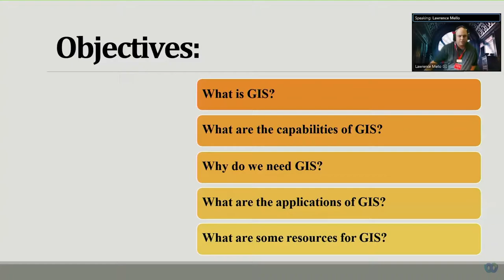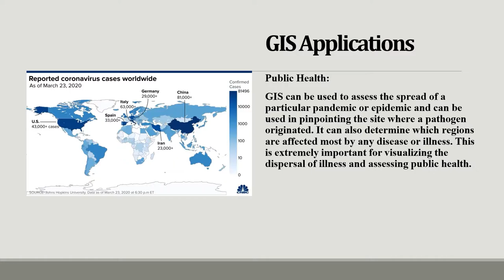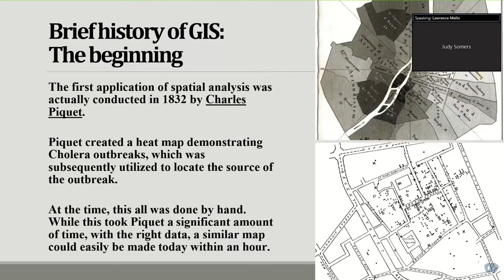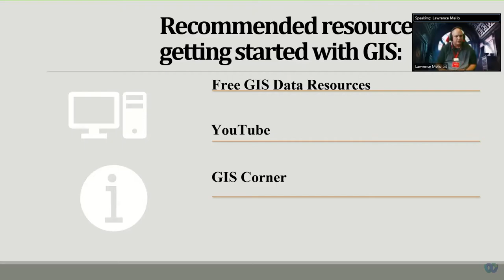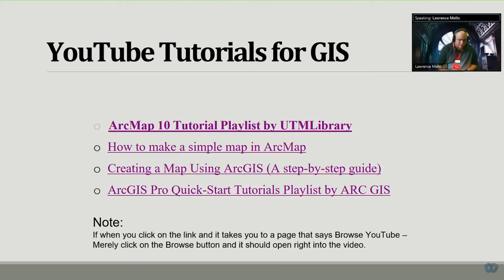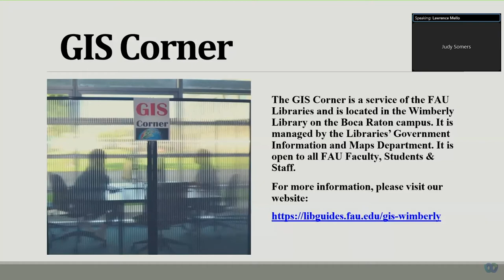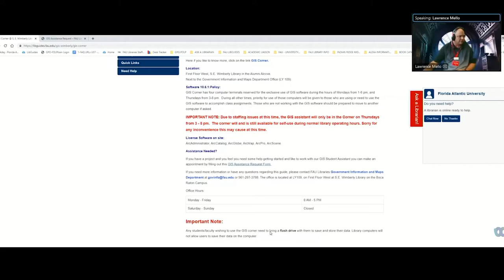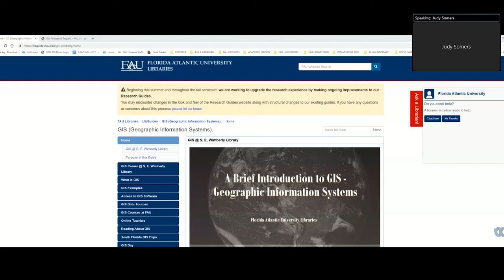A Brief Introduction to GIS – Geographic Information System - Professional Development Session - FAU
So you may have heard of “Geographic Information System – GIS, for short - but were not quite sure what it is or why it is important. This presentation, brought to you by the Government Information & Maps Department at the FAU Libraries and presented through our partnership with the Center for Online and Continuing Education (COCE), will provide a basic explanation of what GIS is, what its capabilities are, and why you may need GIS in your research. Attendees will also be introduced to a designated GIS space (the GIS Corner) within the library which has computers equipped with GIS software.